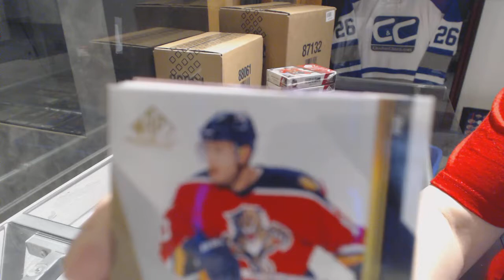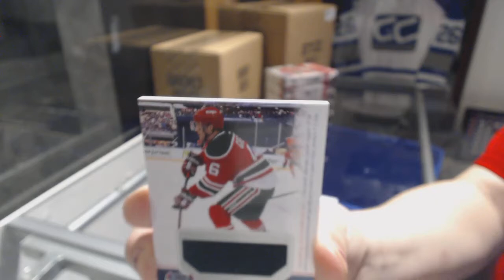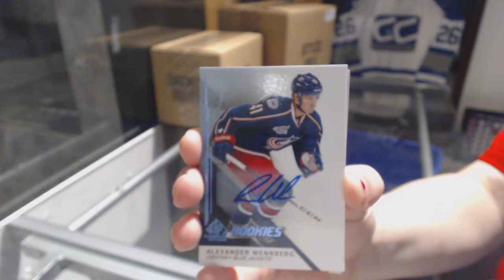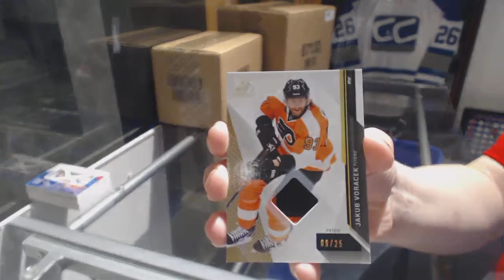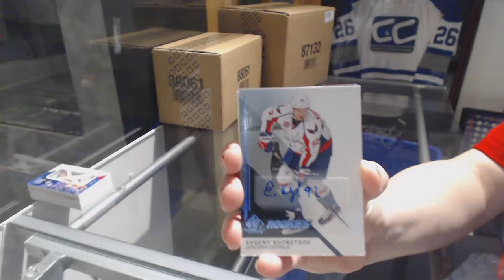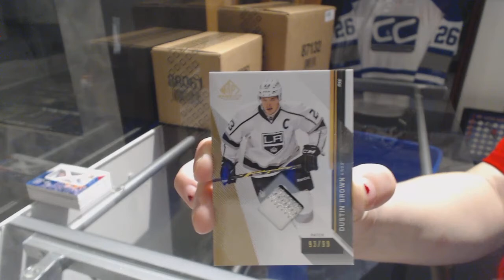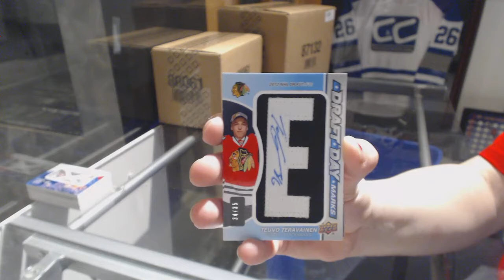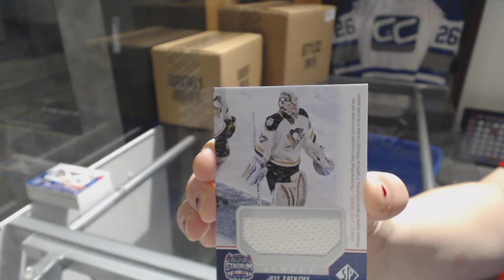14-15 Upper Deck SP Game Used Hockey 5 Box Break - C&C GB #7962